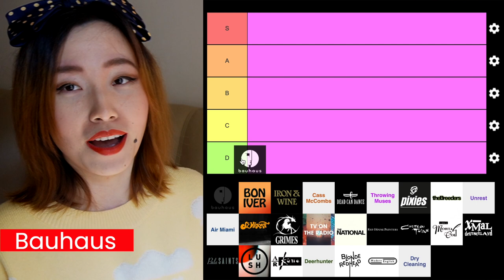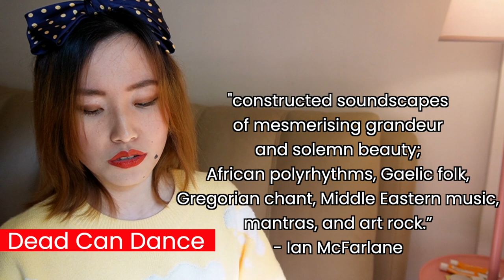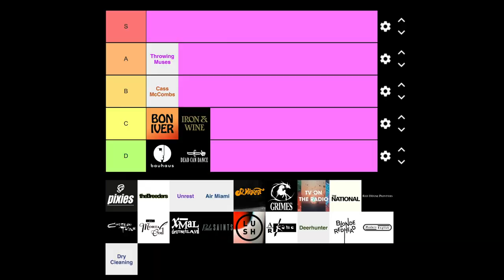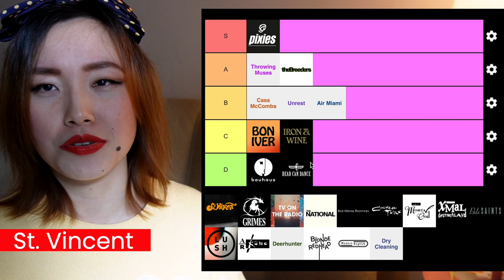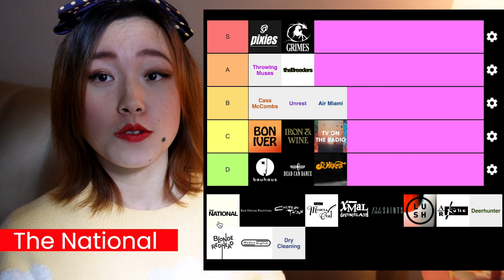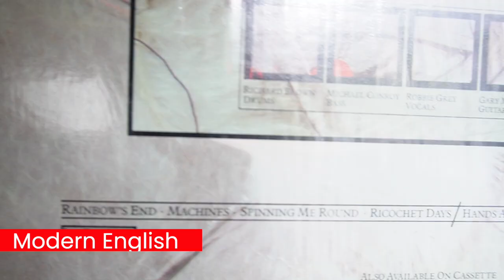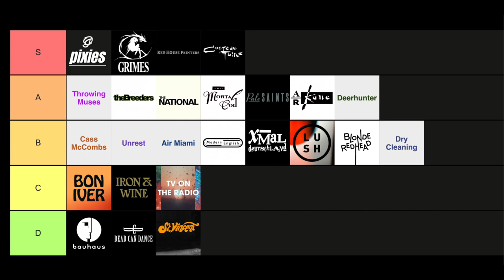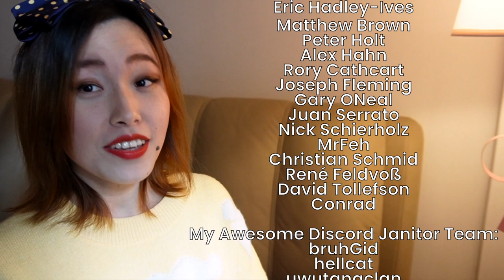4AD Bands Tier List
What are your 4AD S Tier and D Tier bands?

0:00 Intro
1:23 Bauhaus
2:31 Bon Iver
3:18 Iron & Wine
3:37 Cass McCombs
3:58 Dead Can Dance
5:00 Throwing Muses
6:33 Pixies
8:35 The Breeders
9:54 Unrest, Air Miami
11:39 St.Vincent
12:12 Grimes
13:03 TV On The Radio
13:21 The National
14:30 Red House Painters
16:09 Cocteau Twins
17:37 This Mortal Coil
18:57 Modern English
19:50 Xmal Deutschland
20:15 Pale Saints, Lush
21:01 A.R. Kane
21:36 Deerhunter
22:13 Blonde Redhead
22:57 Dry Cleaning
23:24 Summary
25:12 End

4AD is a British record label owned by Beggars Group. It was founded in London under the name "Axis" by Ivo Watts-Russell and Peter Kent in 1980 as an imprint of Beggars Banquet Records.

Acts related: Pixies, Cocteau twins, Robin Guthrie, Elizabeth Fraser, Stereolab, The National, Red house painters,  Mark Kozelek, U.S girls, The Breeders, Dry cleaning, Deerhunter, Big thief, Bon Iver, A.R Kane, Air Miami, Ariel pink, Beirut, The birthday party, Blonde redhead, Cass McCombs, Daughter, Dead can dance, Gang gang dance, Grimes, Modern English, Mojave 3, Pale saints, St.vincent, The The, This mortal coil, Ultra Vivid Scene, The Wolfgang Press, Belly, The Big Pink, The Mountain Goats, Lisa Gerrard, Gang Gang Dance, Ariel Pink, Frank Black, His Name Is Alive, Kristin Hersh, Tindersticks, Vaughan Oliver, Xmal Deutschland, Clan of Xymox